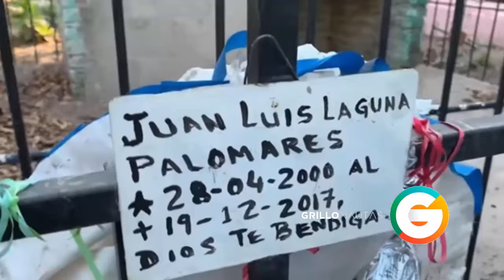La tumba del "Pirata de Culiacán" olvidada